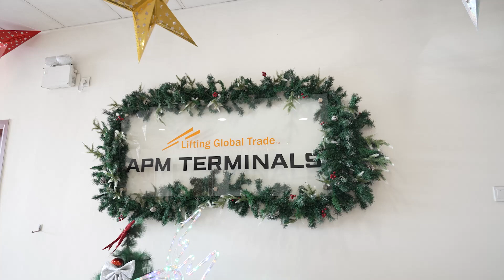APMT LIBERIA CHRISTMAS MESSAGE